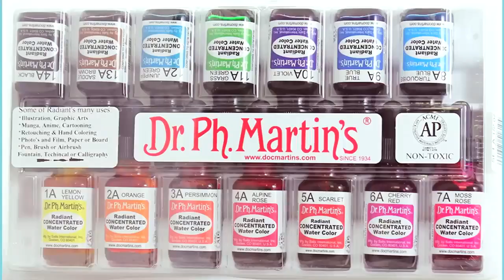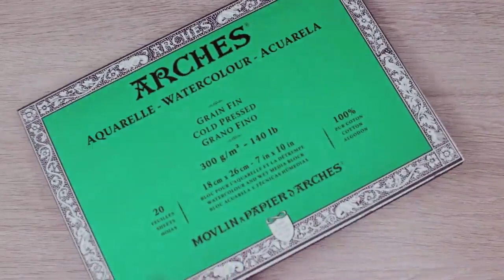- تعليم الرسم - الفرق الاساسي بين الالوان المائية و الجواش و الاكريليك - طريقك لاحتراف الرسم